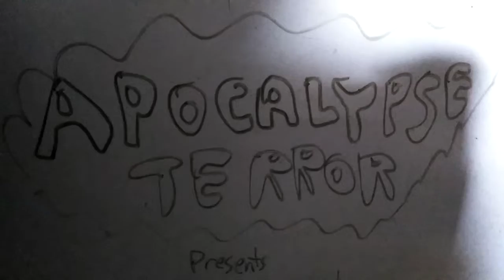Apocalypse minisodes episode 17 (Lost)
Steven has disappeared. Can everyone find him before danger does?